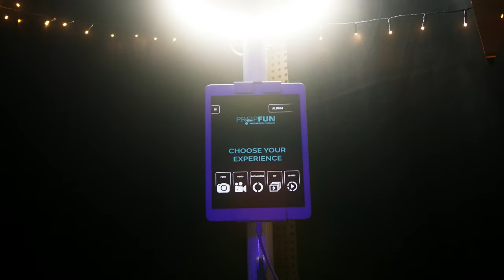Aftermovie DVO/Accountor Gala 2022